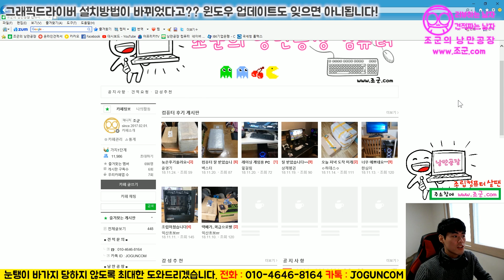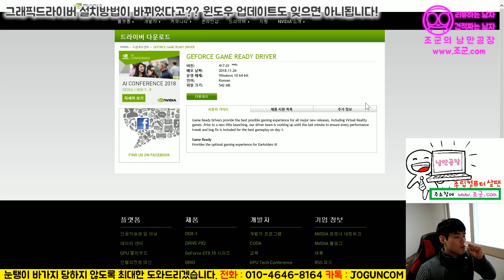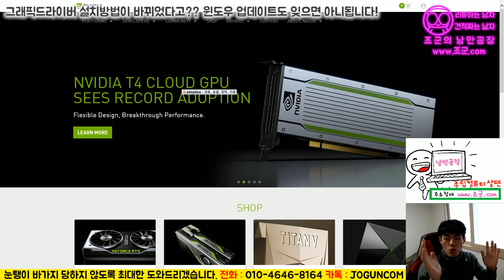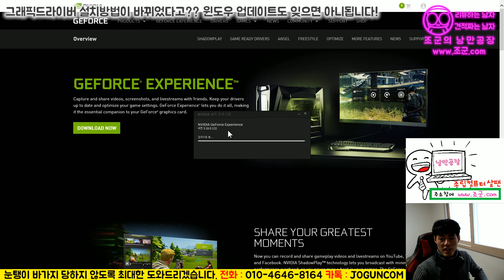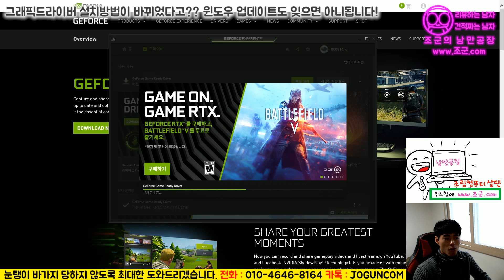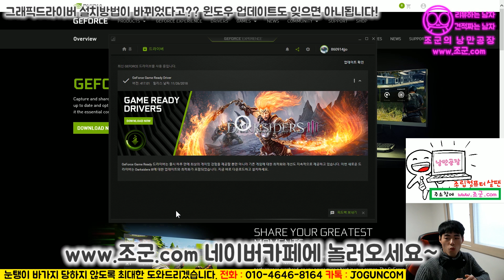그래픽카드 드라이버 설치방법이 바뀌었다?? 어려워하지마세요! 윈도우 업데이트 하는법까지~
- 1:1 견적 상담문의 (조군컴.com)

1:1 상담으로 맞춤 컴퓨터까지!